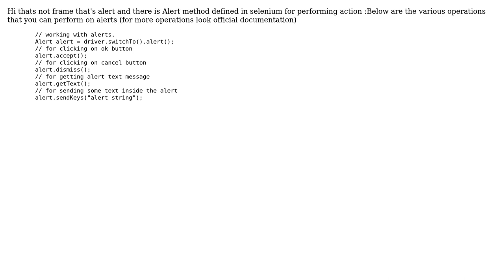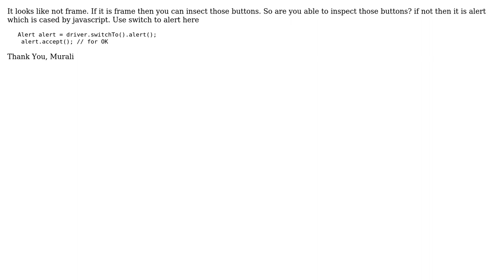Click to confirm a Modal Dialog with Selenium WebDriver (2 Solutions!!)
Click to confirm a Modal Dialog with Selenium WebDriver

With thanks & praise to God, and with thanks to the many people who have made this project possible! | Content (except music & images) licensed under CC BY-SA | Music | Images & others | With thanks to user Ragnarsson user murali selenium user eduliant and the Stack Exchange Network Trademarks are property of their respective owners. You are responsible for your own actions.